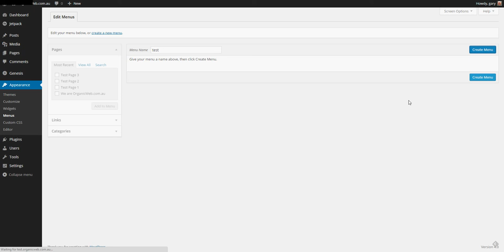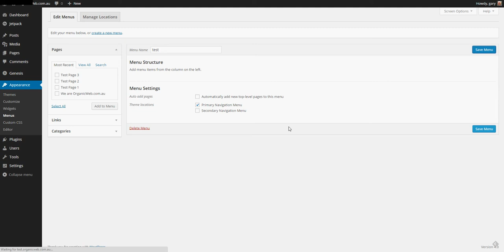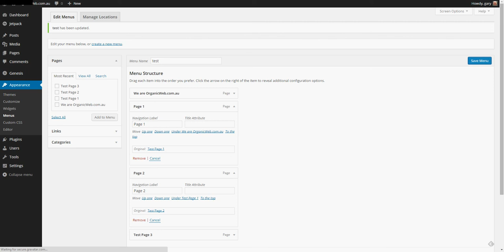Creating cutom menus in WordPress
Tutorial showing how to create custom menus in WordPress websites. Also covers how to rename and reorder menu/navigation items.